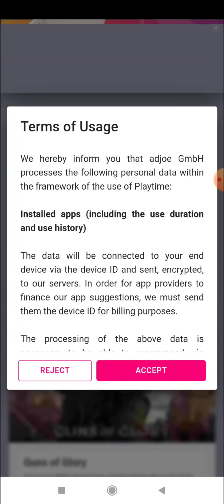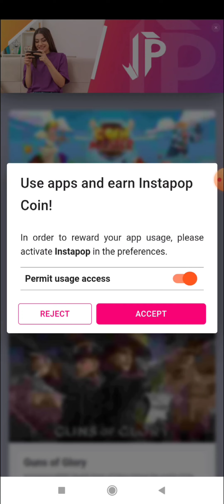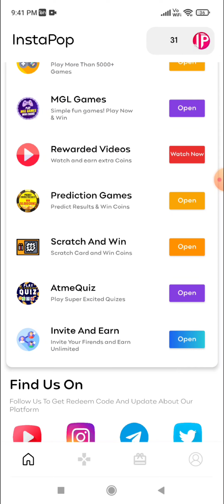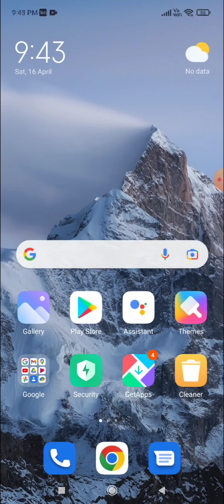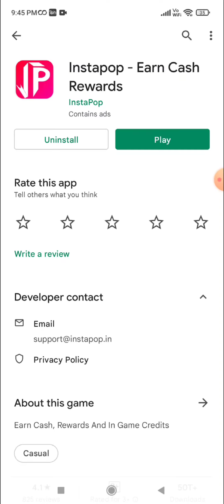Instapop app real or fake | free google play gift card/redeem code | Garena free fire| Tech Lover DK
Hello viewers

In this video i am going to tell you about a app named instapop